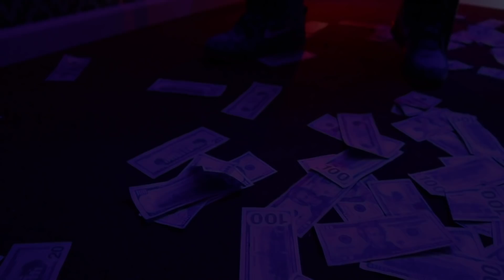ET- Starz (Official Music Video)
ET Music video for New Single Starz